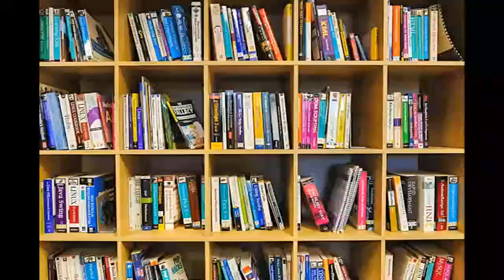The Road by Jack London | Short Stories | Audiobook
The Road by Jack London.

John Griffith "Jack" London (born John Griffith Chaney, January 12, 1876 – November 22, 1916) was an American author, journalist, and social activist. He was a pioneer in the then-burgeoning world of commercial magazine fiction and was one of the first fiction writers to obtain worldwide celebrity and a large fortune from his fiction alone. He is best remembered as the author of The Call of the Wild and White Fang, both set in the Klondike.

Jack London credited his skill of story-telling to the days he spent as a hobo learning to fabricate tales to get meals from sympathetic strangers. In The Road, he relates the tales and memories of his days on the hobo road, including how the hobos would elude train crews and his travels with Kelly’s Army.

Read by Barry Eads.